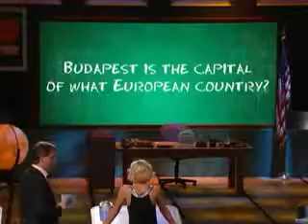Probably the World's dumbest Human Being.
..Look at her, and laugh.

And laugh, laugh, laugh, and just laugh, then suddenly feel ashamed..